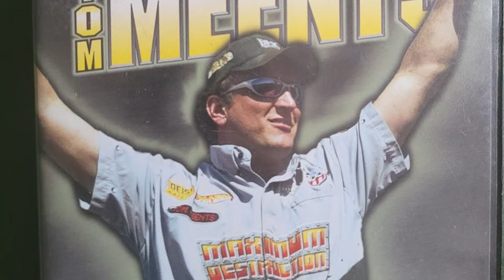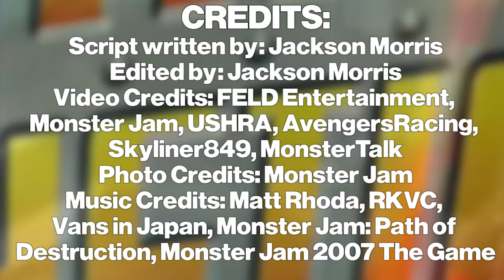Monster Jam The Evolution of Tom Meents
Well here is a special video I've been working on!
Tom Meents is one of my favourite drivers in all of Monster Jam history, so today, I wanted to make a video talking about the evolution of his career!